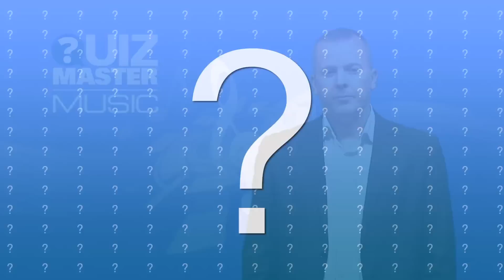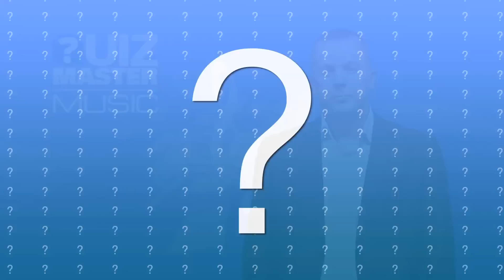Quizmaster Music 13